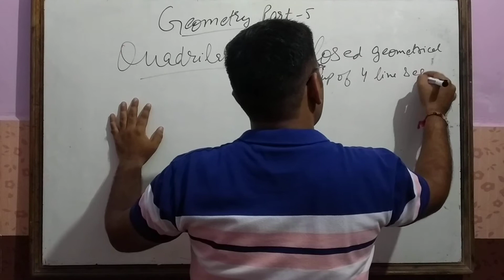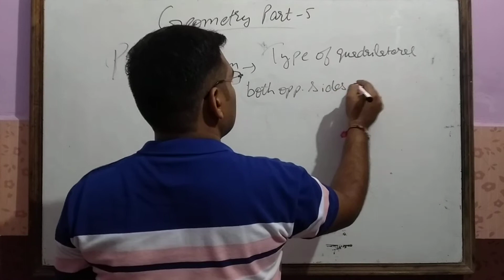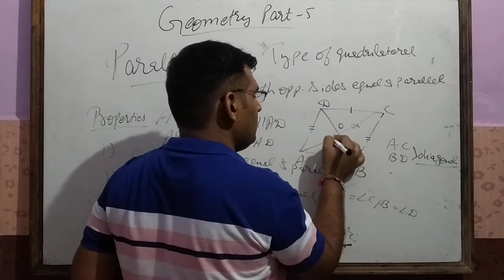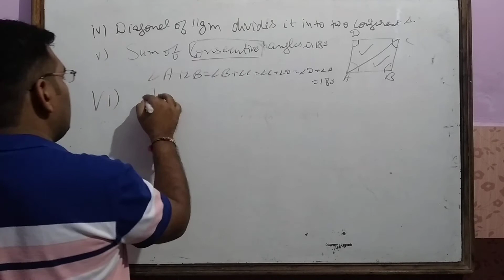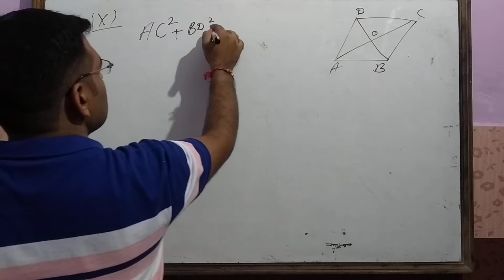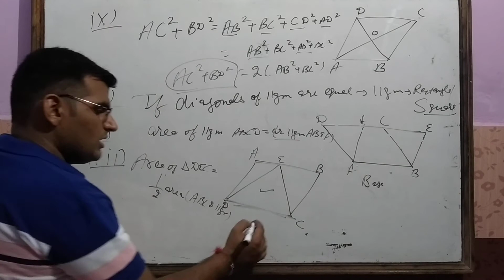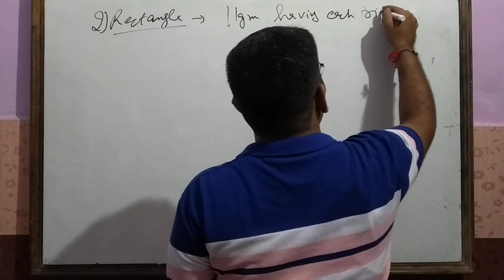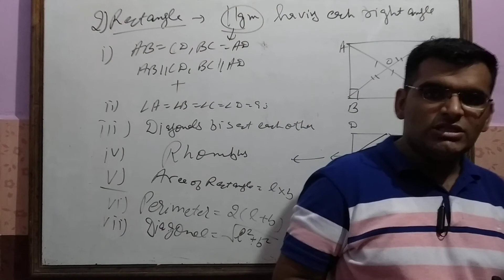RAILWAYS//SSC//PUNJAB WARD ATTENDANT//TET//GEOMETRY PART -5//QUADRILATERALS